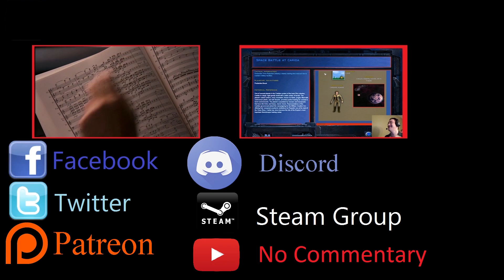Battle for Sullust - Empire at War - Remake - Rebels - Episode 13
I don't think the Consortium needs this shipyard world...